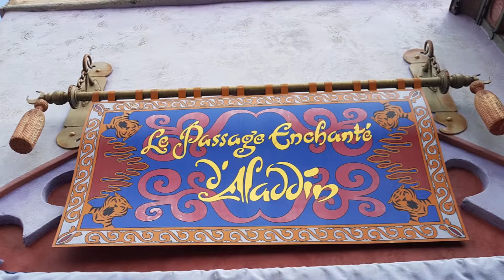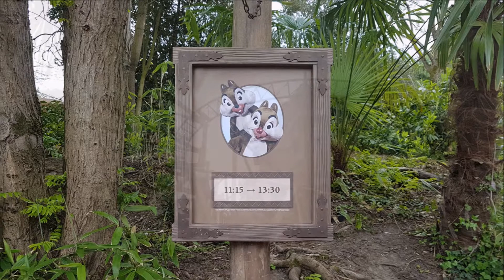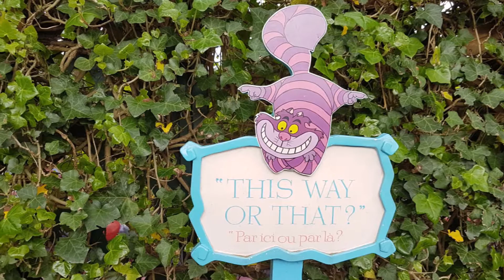Cosa vedere a Disneyland Paris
Cosa vedere a Disneyland Paris, foto hd delle attrazioni più famose di EuroDisney. Cosa fare e cosa vedere, gita in giornata nel parco disney più famoso d'Europa.